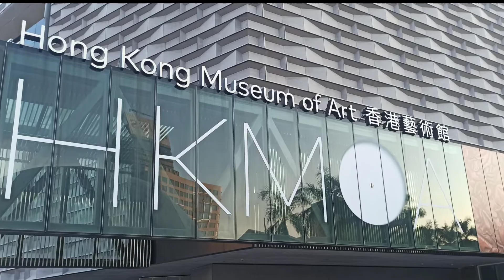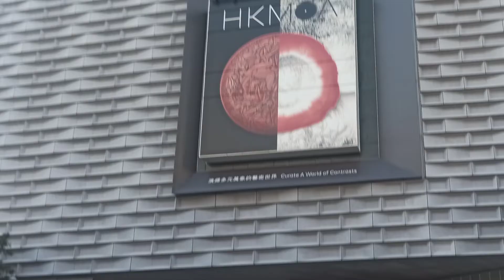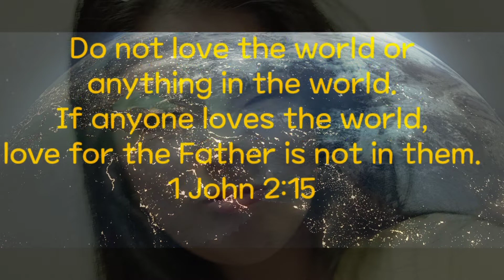A DAY @ TST-HK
another walk around the city of hongkong...

The Kowloon-Canton Railway (British Section) was inaugurated on 1 October 1910, but the construction of the Kowloon Terminus in Tsim Sha Tsui did not begin until 1913. The Clock Tower which was part of the terminus complex was erected in 1915. The terminus complex was officially opened on 28 March 1916.

Built with red bricks and granite in the Edwardian Classical Revival style, the Clock Tower is forty-four metres high surmounted by a seven-metre-tall lightning rod. The upper part of the tower is an octagonal domed belfry built of red brickwork, which contrasts with the white-painted classical features of the scroll-shaped buttresses, columns and cornices.

Following the relocation of the Kowloon-Canton Railway terminus to Hung Hom in 1975, the old terminus building in Tsim Sha Tsui was demolished in 1978, with the Clock Tower left in place to serve as an important landmark and a testament to the early history of the railways in Hong Kong.

The Former Kowloon-Canton Railway Clock Tower was declared a monument in 1990.